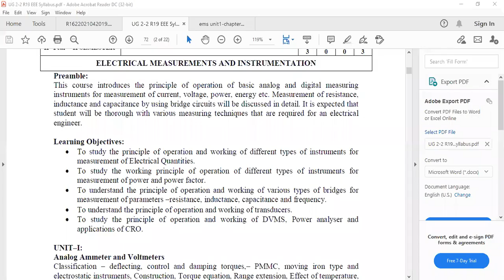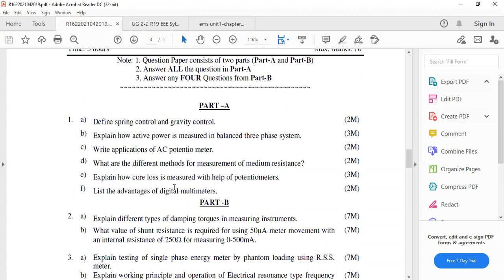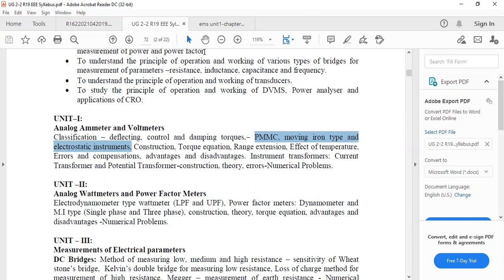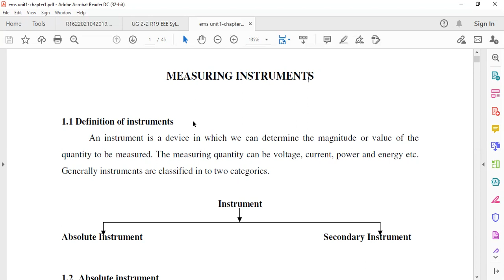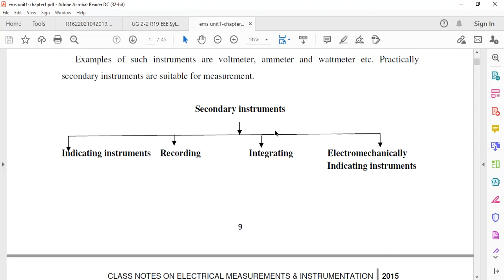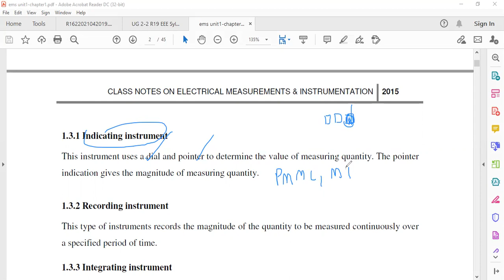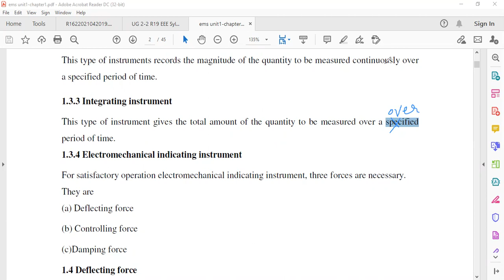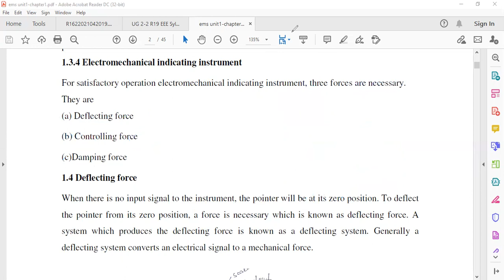JNTUK II EEE UNIT1 EMI R1